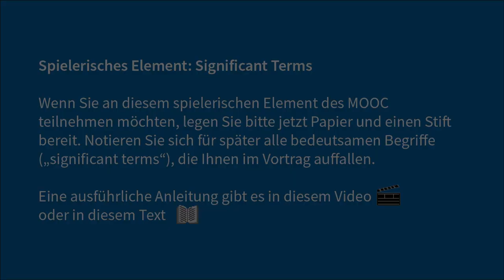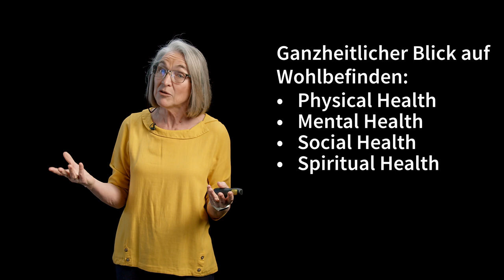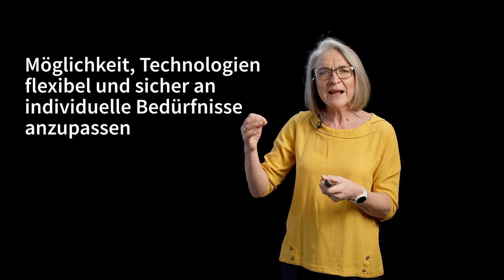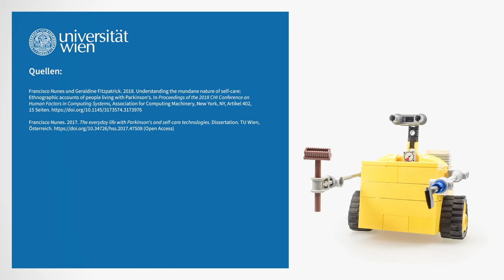Unterstützung des Pflegealltags | iMooX.at